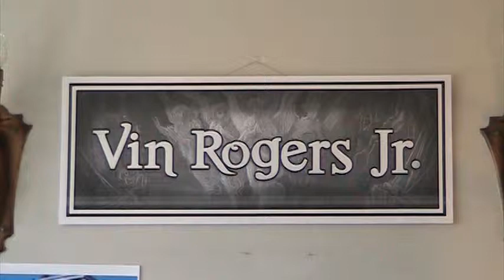The Phony "Dr." Beebe Patten, "PhD"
Beebe Patten and her husband C. Thomas Patten took Oakland, California for a merry ride and fleeced the public in the bargain.  Her "PhD" was obtained from an ex-con who ran a degree mill.  Yet, when she died at age 90, Beebe was treated to virtual sainthood by the city.